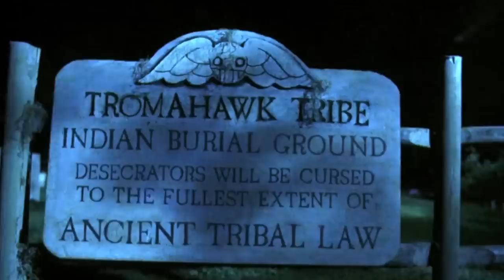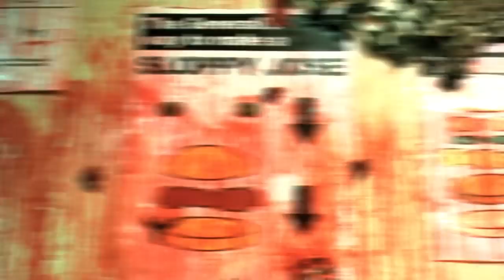Poultrygeist: Night of Chicken Dead (2006) Zombies Film Explained in Hindi/Urdu Summarized हिन्दी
Poultrygeist Night of the Chicken Dead (2006) Survival drama explained in Hindi Urdu. The American zombie horror Drama-Season film “Poultrygeist: Night of the Chicken Dead” story summarized with a full episode ending in हिन्दी explanation. Thanks.